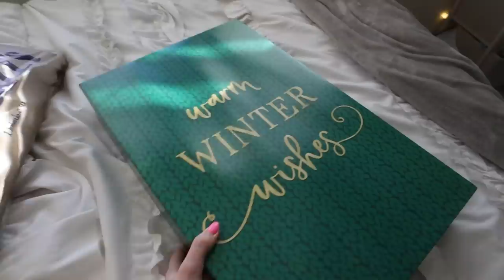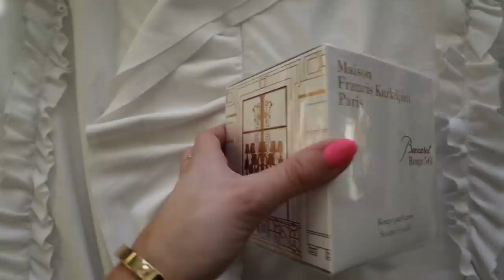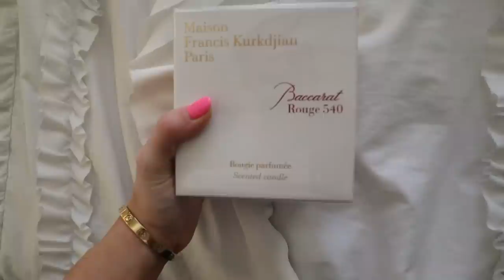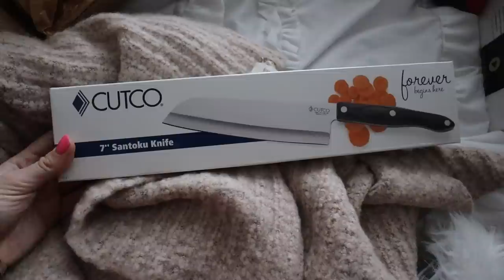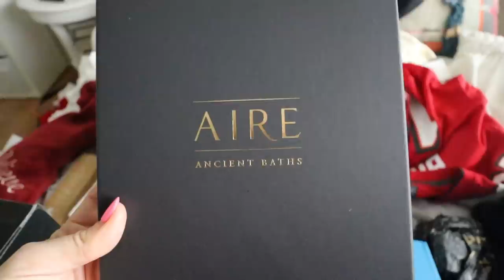weekend in my life: what i got for christmas, florida vibes, going out in tampa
weekend in my life! what i gave for christmas, what i got for christmas, going out in tampa, christmas shopping with my brother, and more! enjoy! xoxo, dani